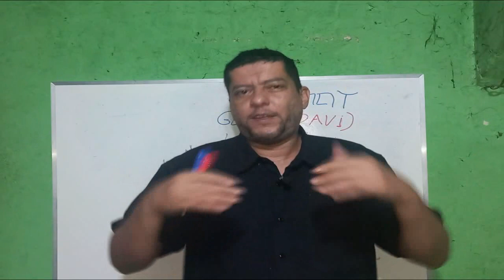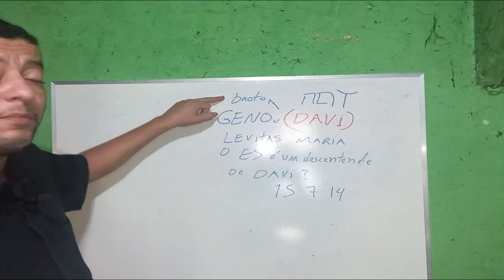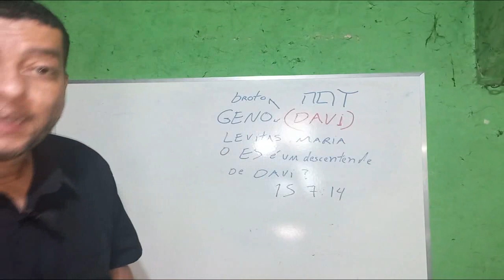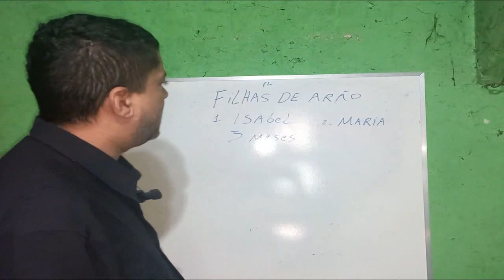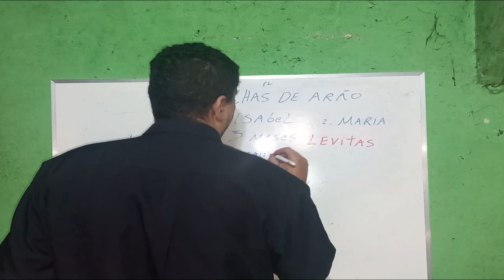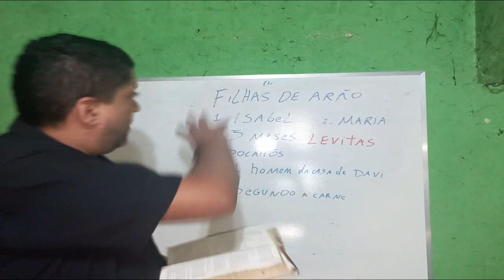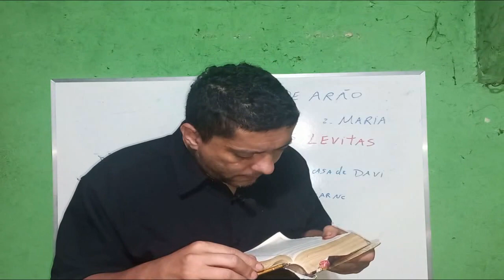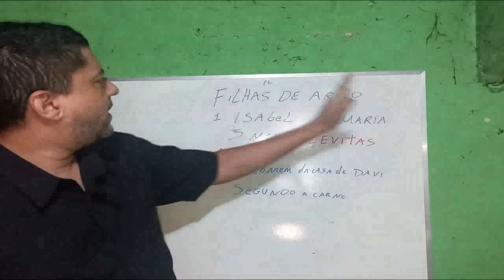PROVA Que Maria era Levita